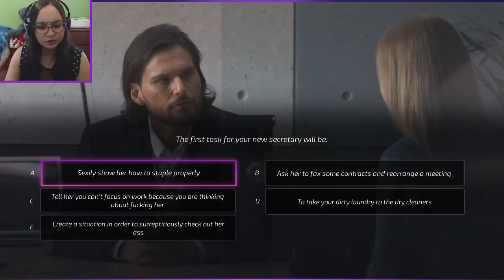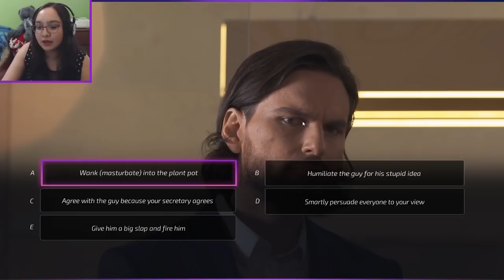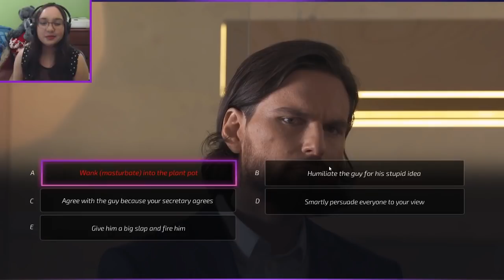THIS IS GETTING CREEPY - Let's Play: Super Seducer 2 Chapter 2 Gameplay Walkthrough Part 2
Let's play Super Seducer 2 Chapter 2: Boss & Secretary blind. Richard La Runia is back at it again to help us get them ladies. Just when I thought this game was going to be okay, it starts to get weird.
Super Seducer is a realistic choose-your-own adventure FMV game where the player makes choices in dating scenarios and sees the action play out. Choosing the right options will result in the best possible ending, and anything else will result in failure. Along the way you will be given advice by our resident dating gurus, allowing you to learn key dating concepts and improve your social life.

Thank you to my Patreons, including: Purest, melodistar, CittieCittie Cat, Daniel, Freddy, Michelle, and Camilla!